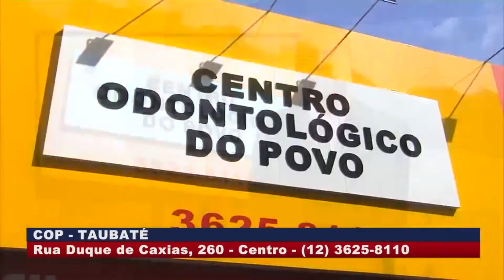VALE URGENTE 23 05 2018 PARTE 01